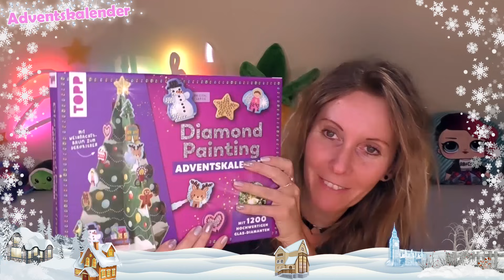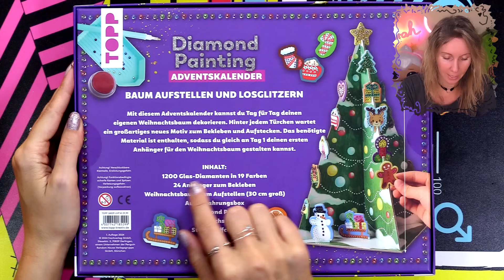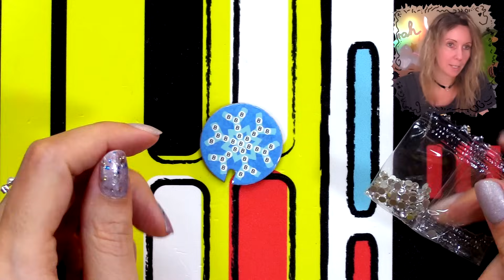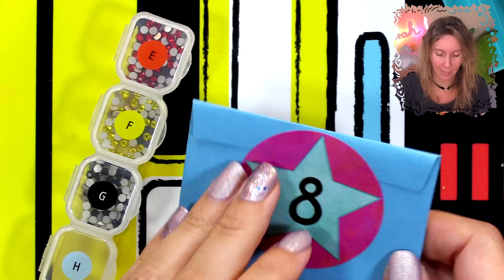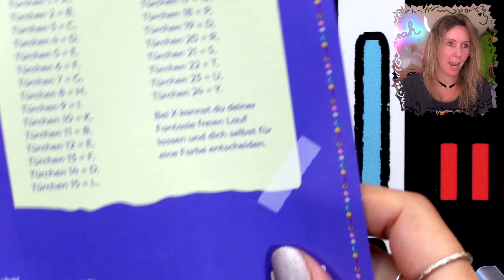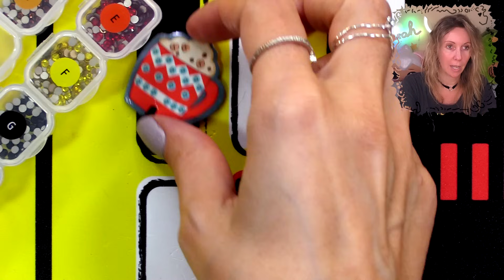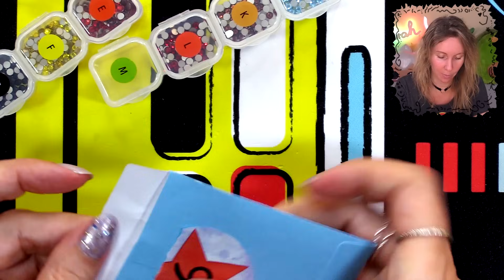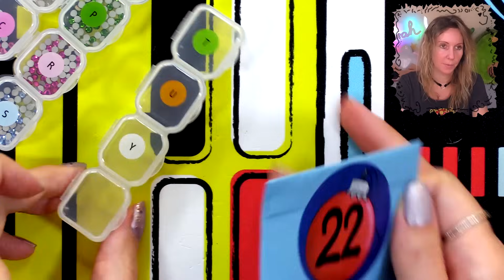Glitzer-Paradies! ✨ Mein erstes Mal 3D Diamond Painting 💎 Unboxing des knuffigen Adventskalenders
Diamond Painting Adventskalender 2024 auspacken. 3D Diamond Painting Kalender von Amazon Unboxing Inhalt inklusive Review. Vorstellung aller Türchen.

*Alle meine Videos richten sich ausdrücklich an Erwachsene*